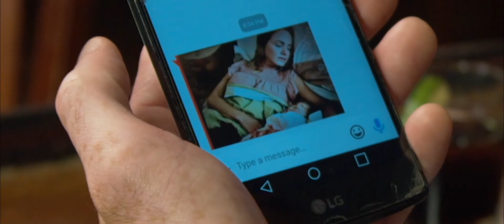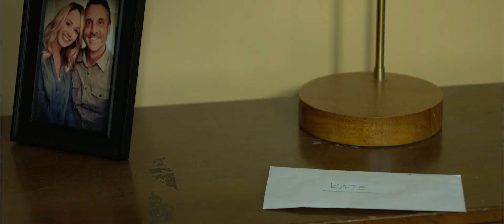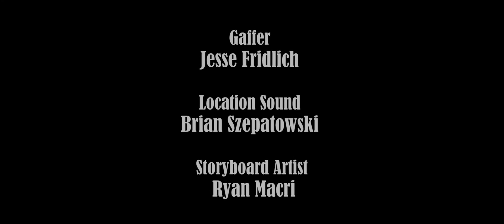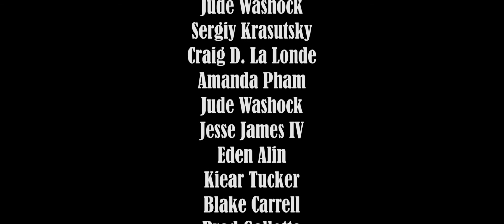Short Film - Criminal Drama 'Cocktail Muerte' (HD)